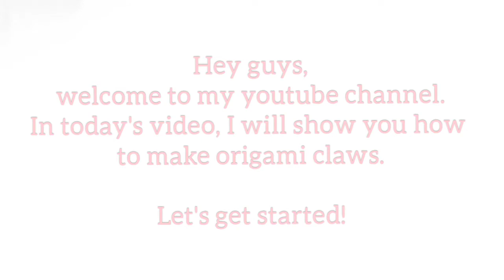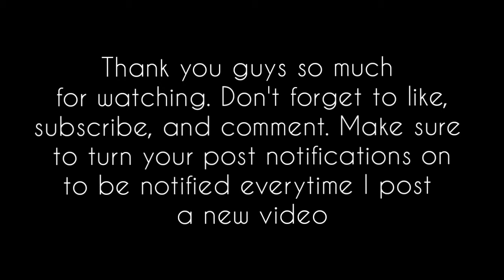How to make origami claws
In this video, I will show you how to make origami claws.

Musician: @iksonmusic